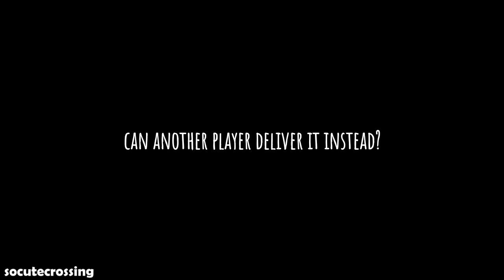Can Someone Else Deliver Their Souvenir? | Animal Crossing Campsite | ACNH Villager | Hopkins Amiibo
When you use amiibo cards to invite villagers to your campsite, they ask you to make them a souvenir. If you don't already have the DIY recipe for the requested item, they'll give it to you.

But what happens if you can't deliver it yourself? Can another player on your island bring it to them instead? Let's find out!